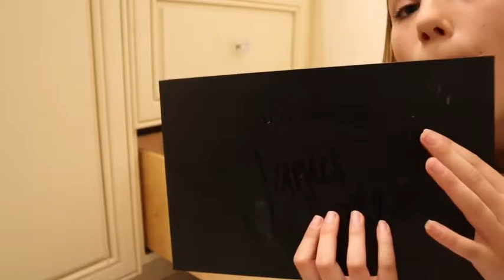My 12 year old makeup collection 💄 🤩| Vlogs by Victoria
Hey vsquad welcome back to my channel in today’s video I will be showing you my 12 year old makeup collection 🥰🤩.i hope you enjoy today’s’s video and have a wonderful day!
P.S everyone who comments get a shoutout and a sub and first one to comment this emoji 🤩💞 gets a follow!!!